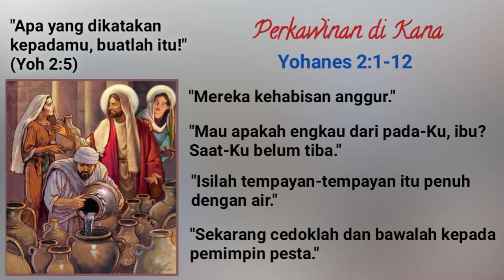Yohanes 2:1-12//Renungan Harian Sabtu, 7 Januari 2023